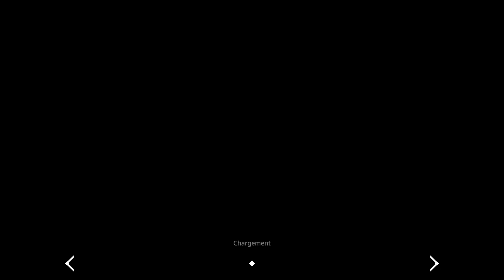AER Memories of Old #4 a la recherche d'Erin